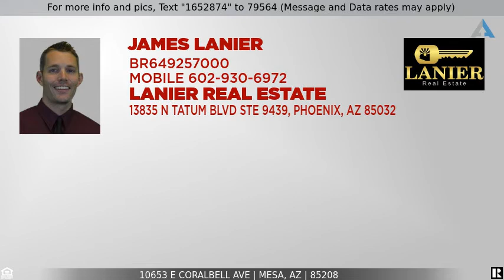4 Bedroom Single-Level Home in East Mesa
James Lanier, Real Estate Agent, is showcasing this spectacular single-level home in Parkwood Ranch! This 4 bed/2 bath home with a den features both an open floor plan and split floor plan, vaulted ceilings, ample natural light, and tasteful touches throughout. The open kitchen boasts granite countertops, stainless steel appliances, recessed lighting, an island with breakfast seating, and a sizable pantry. The primary bedroom includes a bathroom with double sinks, separate shower/tub, and a spacious walk-in closet. The home is located on a corner lot in the prestigious Parkwood Ranch community in East Mesa, near great schools and parks, the Loop 202, and the 60. Welcome home!